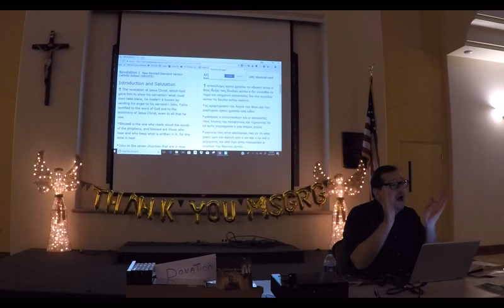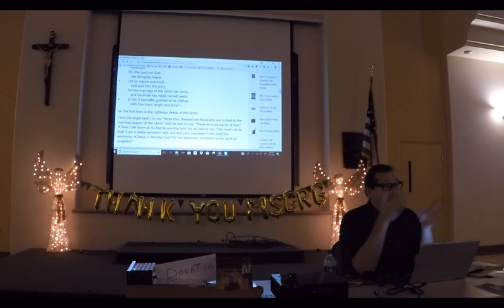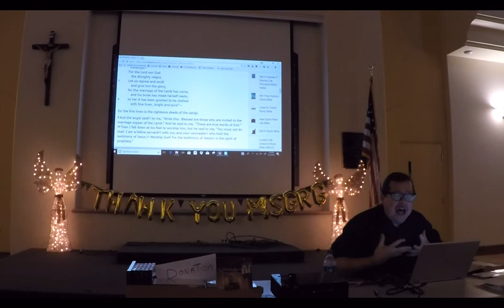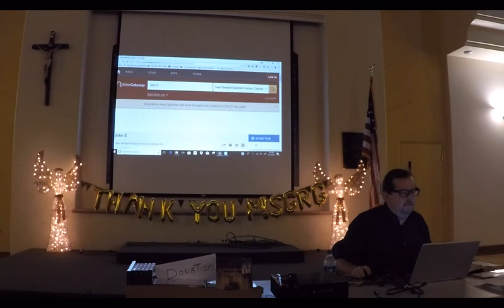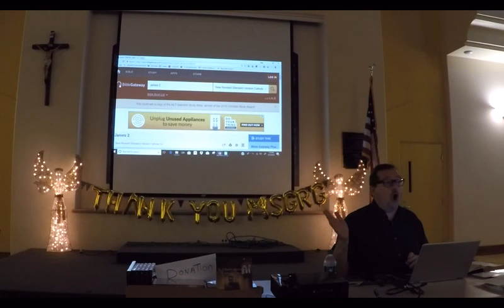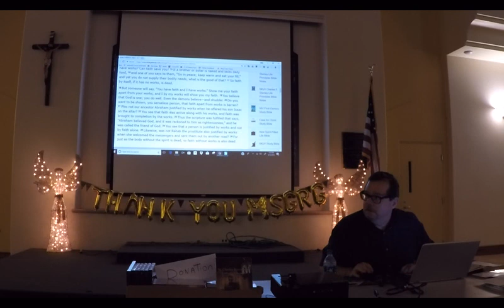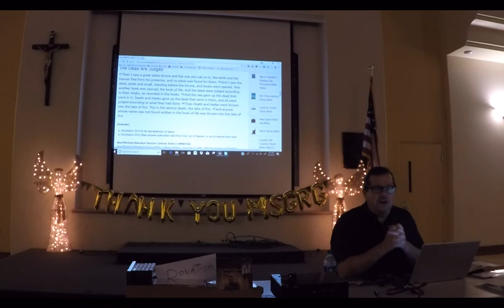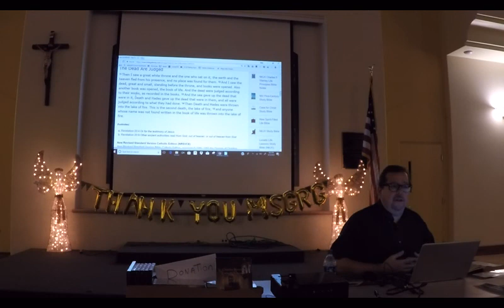2018.06.12 GP010874 - The Book of Revelation (video#2)